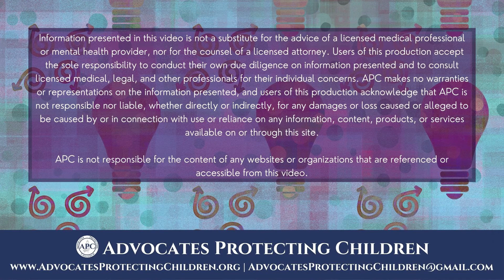Episode 26: Boys & Gender Dysphoria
Additional Resources:
Commonsense Care Transcripts (Book)
Desist, Detrans & Detox: Getting Your Child Out of the Gender Cult (Book):
Gentle Leading: Meditations for Families with Transgender-Identified Children (Book)